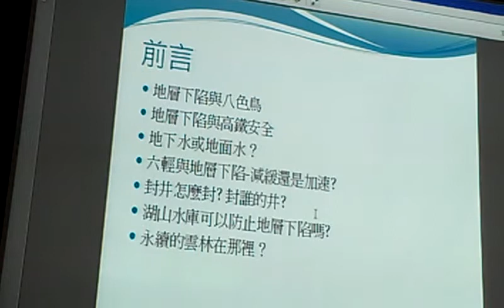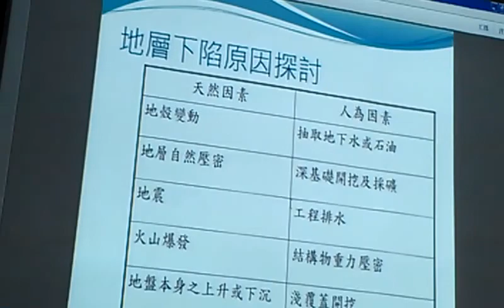地層下陷與八色鳥VIDEO0692